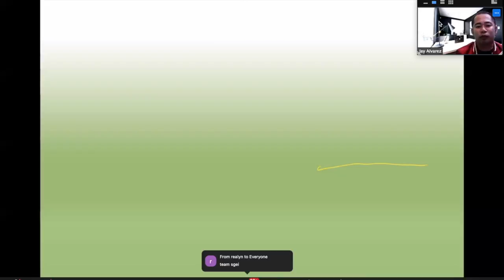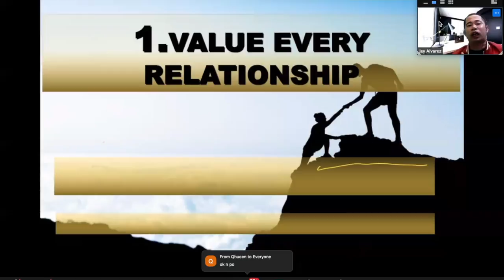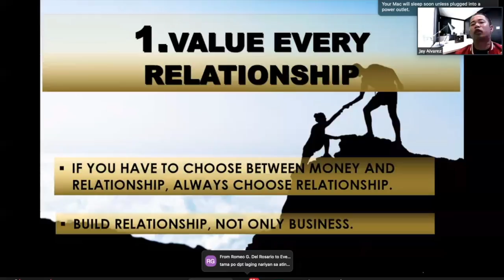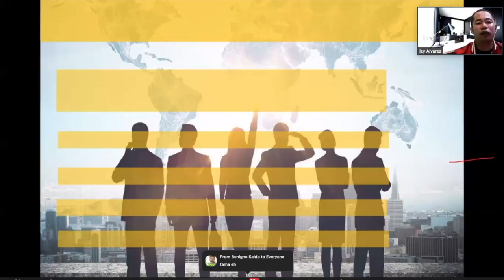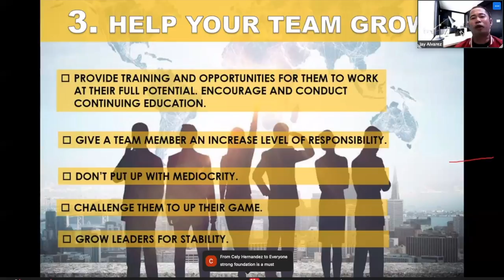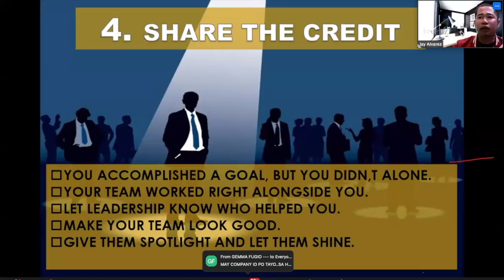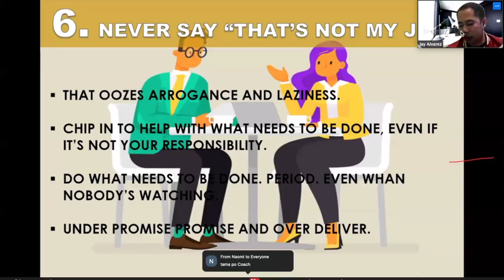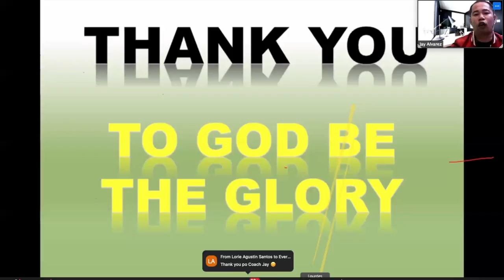ONE OPTI SPECIAL TRAINING by coach JAY ALVAREZ